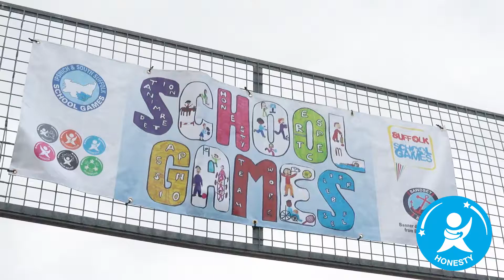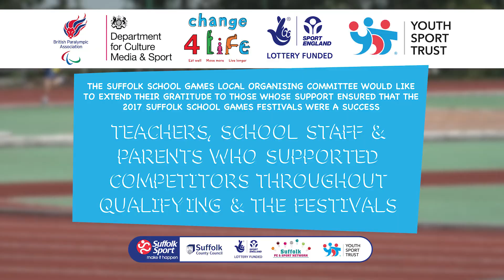Suffolk School Games Festivals 2017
The official Suffolk School Games Festivals Video 2017, filmed at Westbourne Academy in Ipswich and Abbeycroft Leisure Centre in Bury St Edmunds